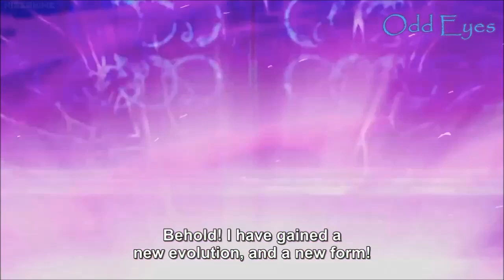Gaito VS Tasuku AMV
Congrats to the winner of this Request Sunday, wwe raw & smackdown fans. Congrats!!!

Song:
Imagine Dragons - Warriors

Anime:Buddyfight X
Episode:56